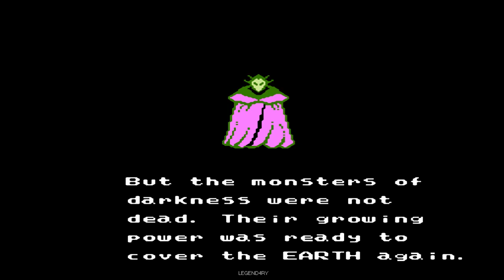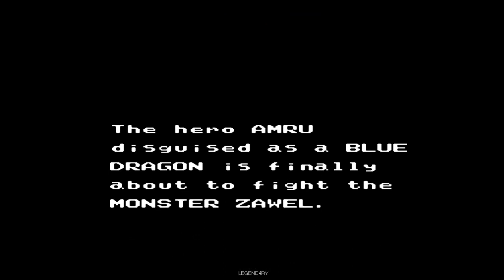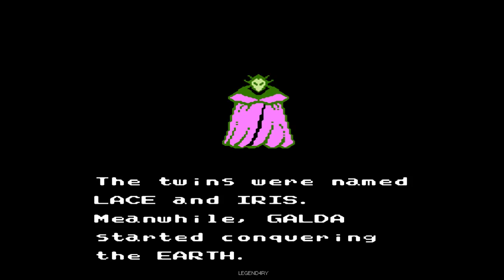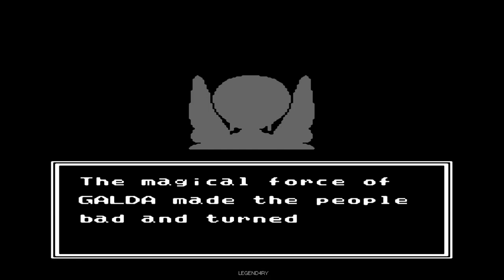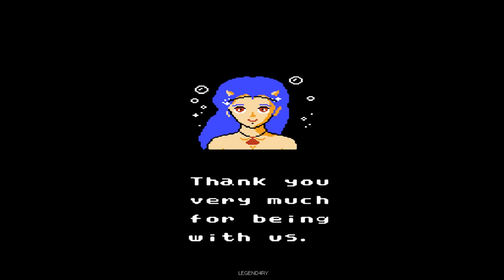Dragon Spirit - Nes - BLUE DRAGON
NO HACK - NO TAS - NO SPEED.

O jogo possui 2 finais diferentes ( Um com o dragão azul e outro com  dourado )

The game has 2 different endings (one with the blue dragon and the other with gold)